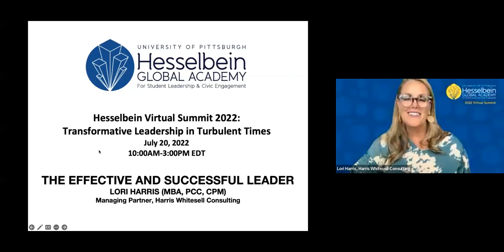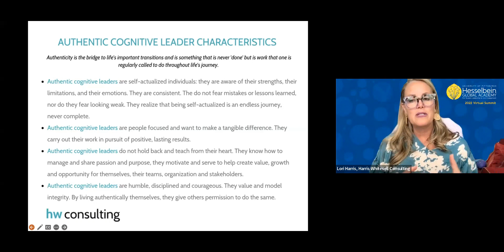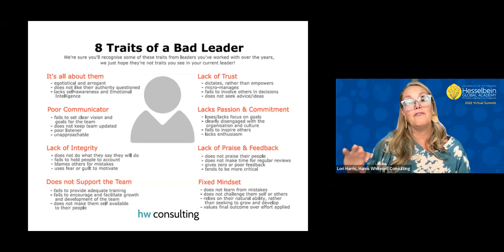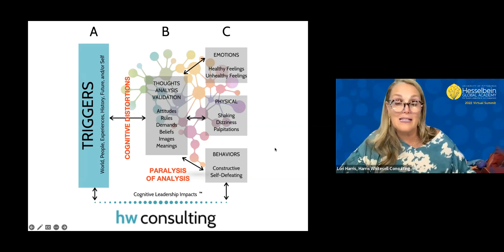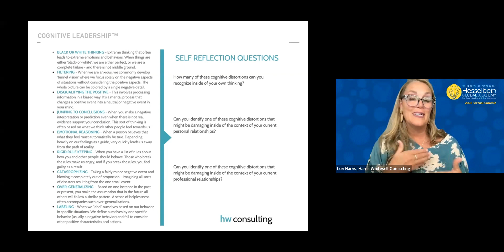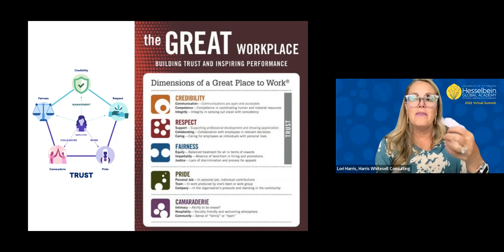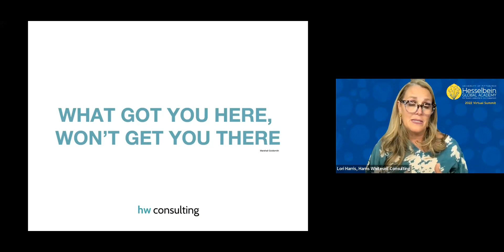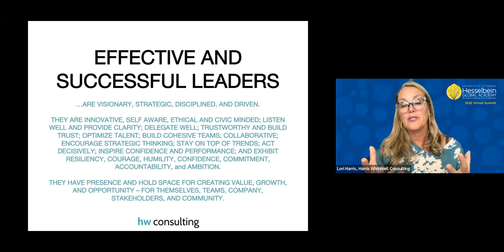The Effective and Successful Leader - Lori Harris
In this Hesselbein Global Academy Virtual Summit session Lori Harris presents The Effective and Successful Leader.  For more information about the Hesselbein Global Academy please